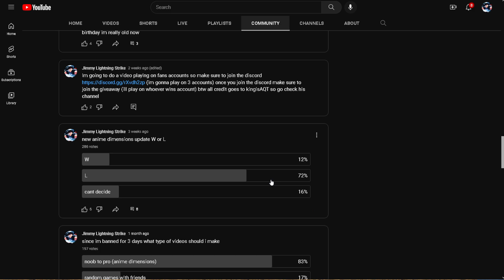Talking About BAD Things In The NEW UPDATE | anime dimensions